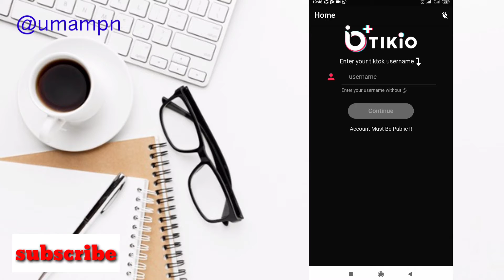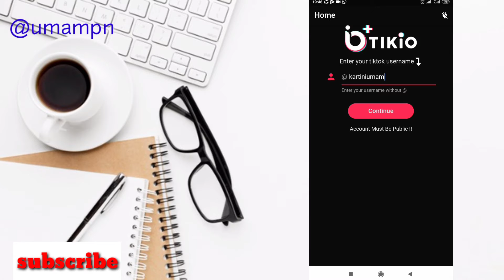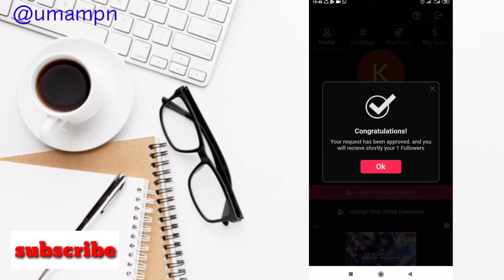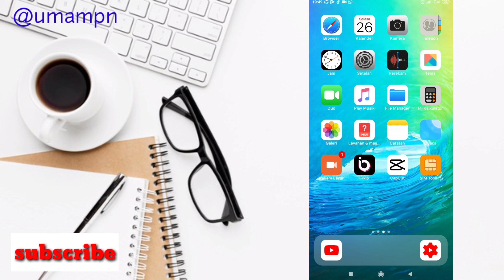Cara cepat menambah followers viwe dan like tiktok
Assalamu'alaikum warahmatullahi wabarakatuh kali ini saya akan membagikan tutorial yaitu bagaimana cara cepat menambah followers tiktok.
Cara Menambah Followers Tiktok Terbaru 2021